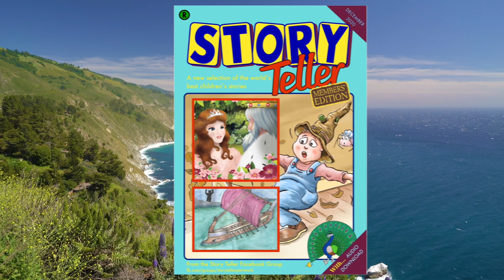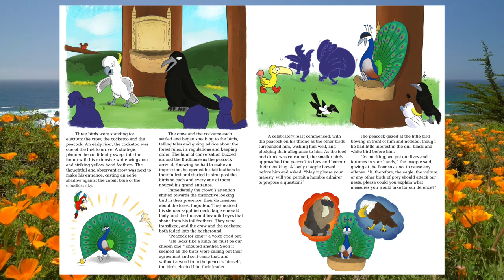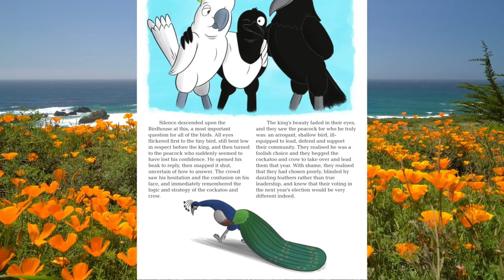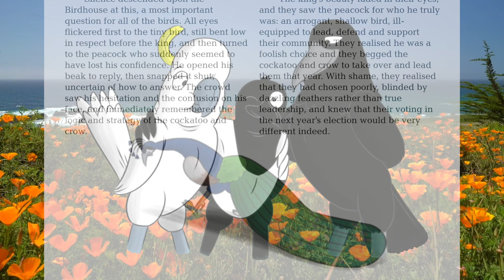Story Teller: Members' Edition: The Peacock & the Magpie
The Peacock and the Magpie
Beauty can only take you so far, as the peacock discovers in this famous reminder from Aesop.

Author: Caroline Usasz
Illustrator: Chris Signore
Reader: Scott Allsop
Audio produced, mixed and mastered by: Marc Checkley and Darren Prescott

WHAT IS STORY TELLER: MEMBERS' EDITION?
A Phoenix rises from the ashes...Story Teller is reborn for a new generation. Story Teller: Members' Edition was created by members of the Story Teller Facebook Group and is a new digital magazine bursting with children's stories beautifully illustrated with accompanying narration, music and sound effects. It's based on the classic Story Teller collection of magazines and tapes from the early 1980's which featured full colour illustrations and narration by some of the best loved celebrities of the time.

Although free, we would be delighted if you could help us support both Children on the Edge and First Story charities.

The Story Teller Facebook Group